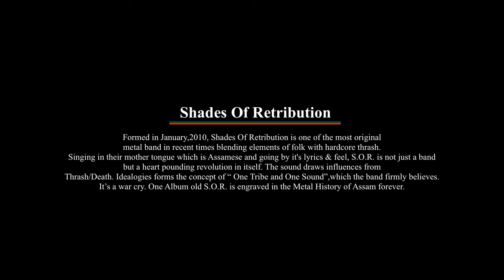Bhogoban Kot by Shades of Retribution - (SOR) live at Shine A light 2.0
Formed in January,2010, Shades Of Retribution has an old school base , deriving influences from the Assamese culture and the other regions of North-East India. This being said the lyrics are in Assamese which is the official language of the state of Assam, a North- Eastern state of India and are in context to the never ending quest for survival in this region. The sound draws influences from Thrash/Death

Members
Abhijit Dutta - Guitars

Raktim Baruah - Guitars

Bhaskar hazarika - Folk percussions

Angaraag Phookan - Drums

Biswajit Gogoi - Vocals